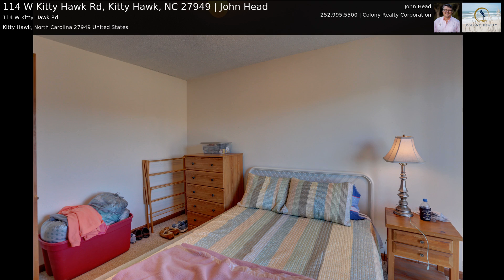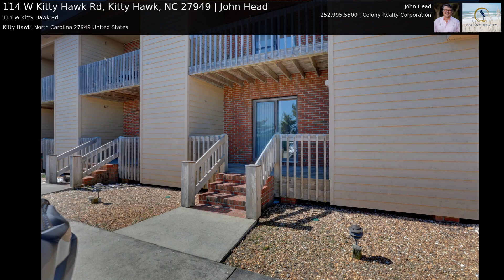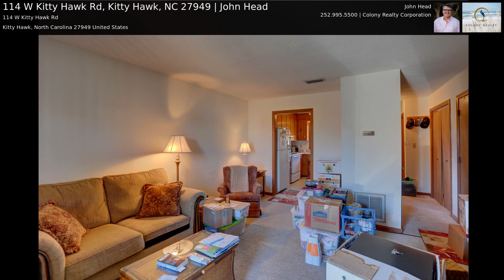114 W Kitty Hawk Rd, Kitty Hawk, NC 27949 | John Head